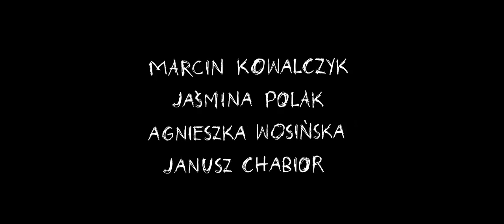HARDKOR DISKO - zwiastun PL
Współczesna, pełna kontrastów metropolia. Nowobogaccy rodzice i ich pochłonięte hedonizmem, żyjące chwilą dzieci, a wokół nich rzeczywistość, w której wzbiera gniew i napięcie bliskie eksplozji. W takiej scenerii poznajemy Marcina, młodego chłopaka, który zaraz po przyjeździe do miasta spotyka trochę młodszą od siebie Olę. Zafascynowana nim dziewczyna zaprasza go do swojego świata, w którym królują mocne używki, niekończące się imprezy artystycznej bohemy i nielegalne wyścigi samochodów. Marcin przyjechał jednak z głęboko skrywaną tajemnicą i dokładnym planem zemsty, o którym ani dziewczyna, ani jej najbliżsi nie mają pojęcia...

W Kinie Pod Baranami - od 4 kwietnia 2014!